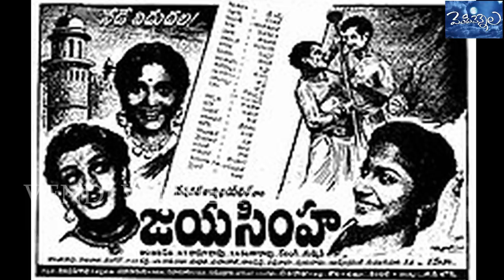Unknown facts about NTR & Trivikrama rao | How NTR cares about his brother trivikrama rao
Unknown facts about NTR & Trivikrama rao
How NTR cares about his brother trivikrama rao
UnknownfactsaboutNTR&Trivikrama rao